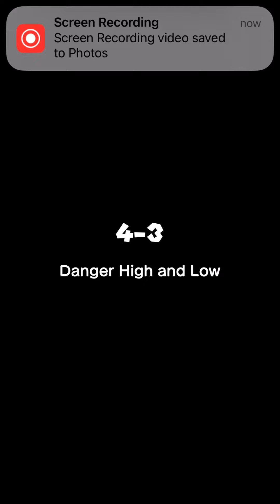Super Mario Run Any% 4 3 59s